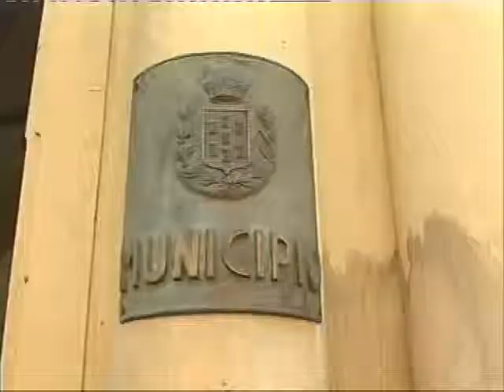Giarre. Un programma per il bicentenario.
In vista del bicentenario, a Giarre si sta iniziando ad approntare un programma per l'importante celebrazione. La IV commissione consiliare ha incontrato l'assessore alla Cultura Antonino Raciti.